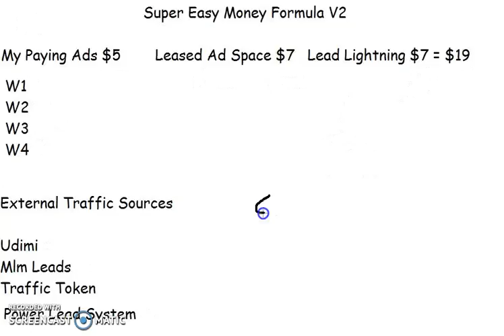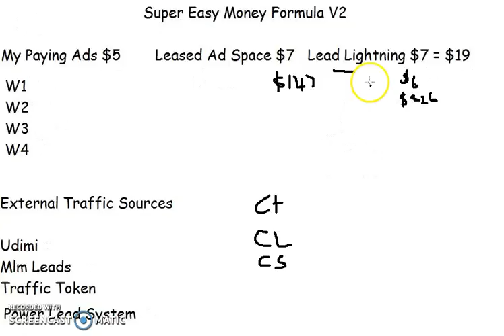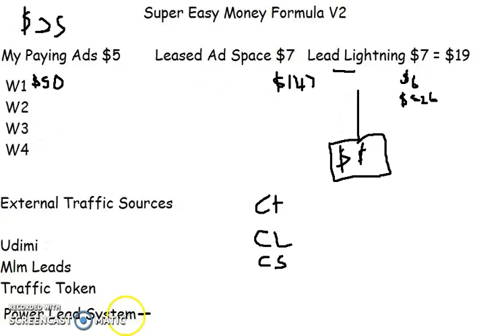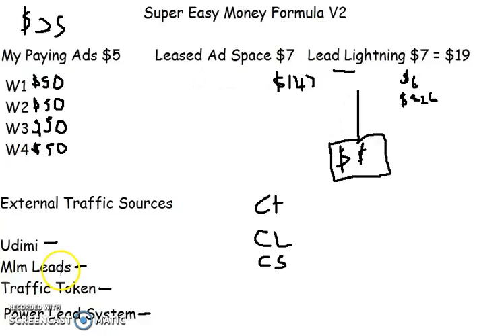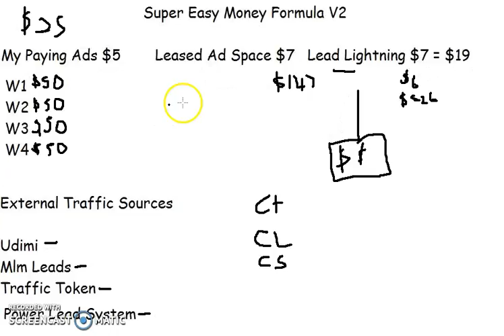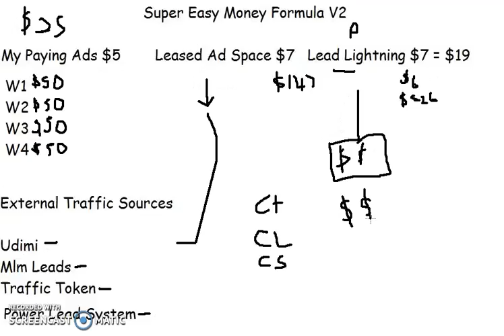Simple My Paying Ads Strategy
DISCOVER

The Proven Strategy
That's Responsible for Turning
Average People into 5 and 6 Figure Earners!

Lead lightning
Traffic Token
Mlm Leads
Leased Ad Space
My Paying Ads
Udimi